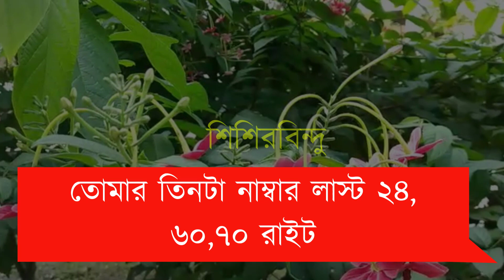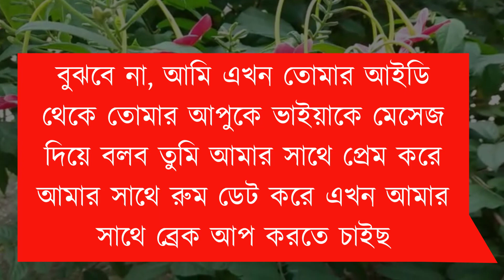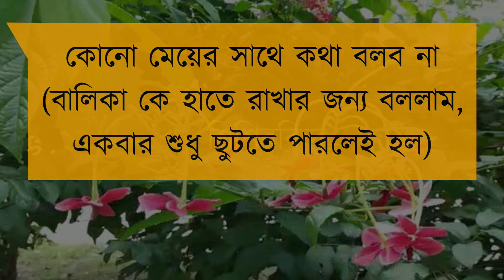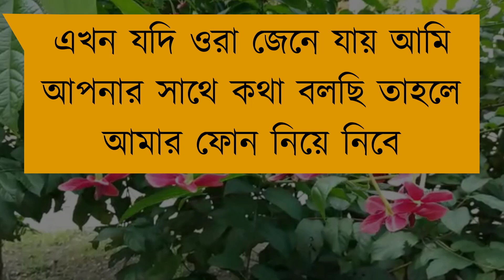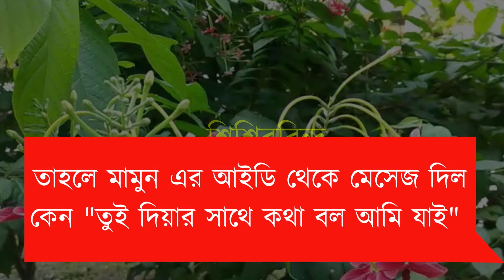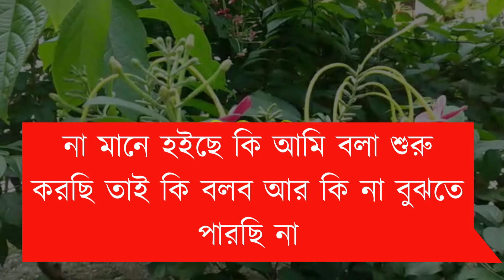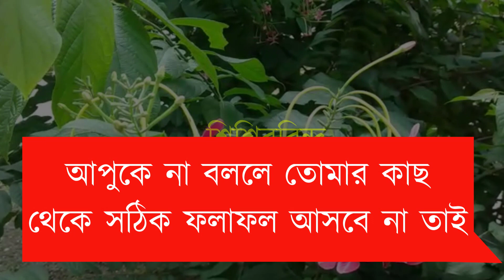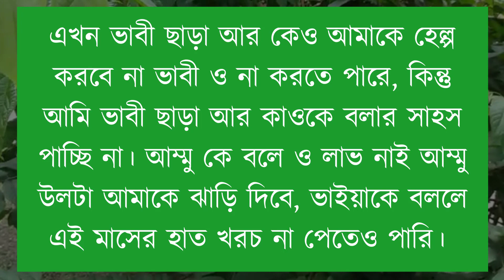হ্যাকার মেয়ে যখন দুষ্টু বউ// কষ্টের পর সুখ//romantic & Duet love story || ShishirBindu//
হ্যাকার মেয়ে যখন দুষ্টু বউ// কষ্টের পর সুখ//
romantic & Duet love story || ShishirBindu//

Voice =Nil-mafi-sumaiya-asmani-rashed

Publisher - ShishirBindu